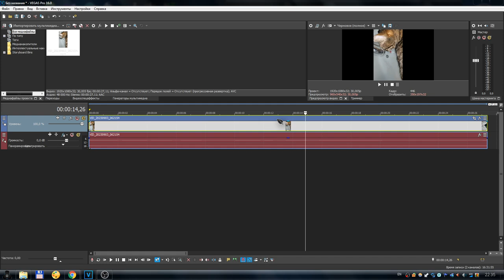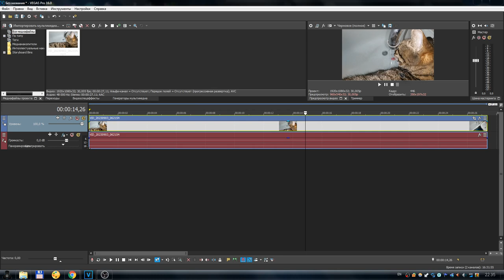Sony Vegas Pro 16 - Как повернуть видео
Покажу и расскажу вам, как через программу сони вегас про, можно повернуть ваше видео. В том случае если оно не той ориентации которая вам надо.